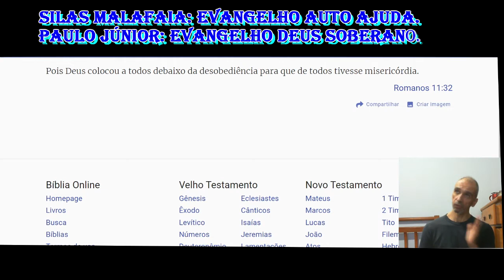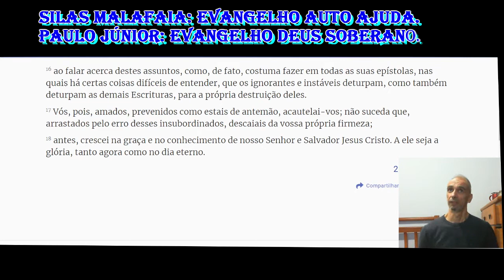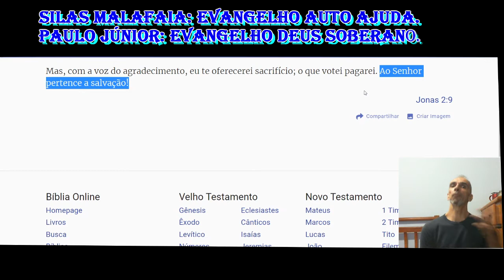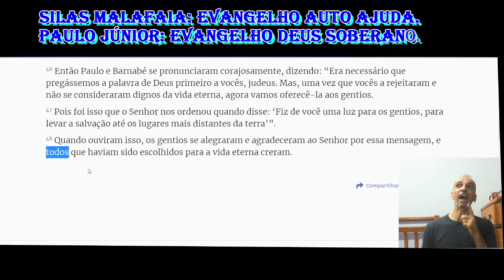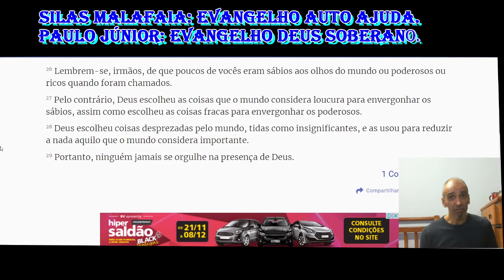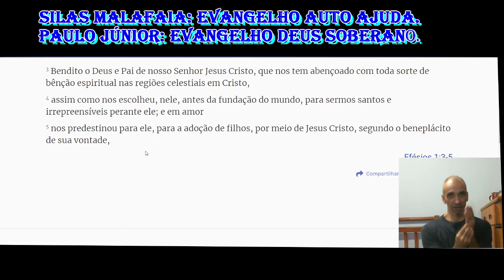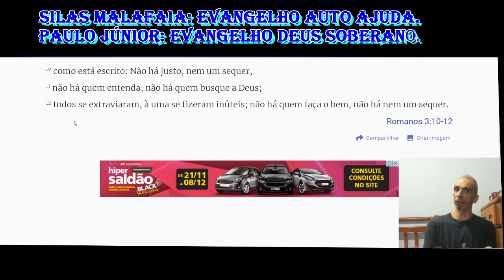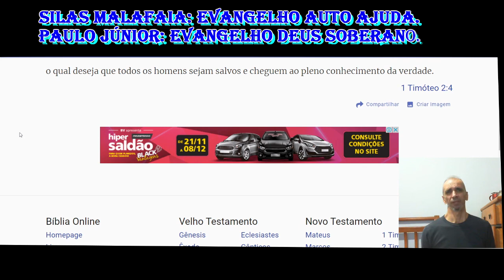LIVRE ARBÍTRIO E PREDESTINAÇÃO#SILAS MALAFAIA/PAULO JÚNIOR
SILAS MALAFAIA E PAULO JUNIOR.